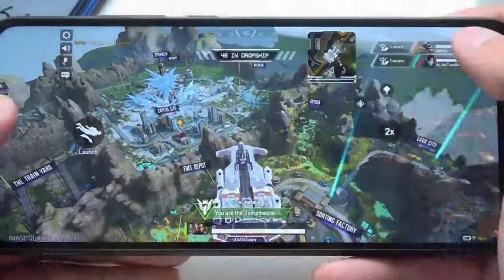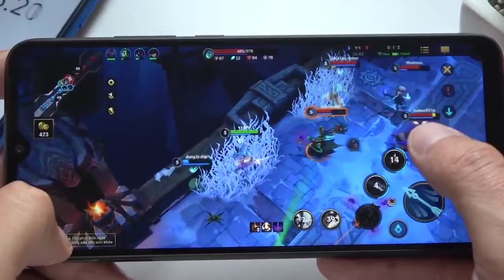REDMI 10C É BOM PARA JOGOS? TESTE DE CALL OF DUTY - APEX MOBILE - LEAGUE OF LEGENDS MOBILE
Fala minha tropa hoje vamos falar de um aparelho que tem uma confiração ok’ se vc não tem tanta grana e que vai te atender bem pelo que ele tem é melhor que qualquer A13, A03 da vida e até G22 como voces viram no titulo. Vamos de Redmi 10C.

CREDITOS Ictfix.net

Linha temporal do video

0:00 Porque o REDMI 10C é uma otima opção
2:05 Ficha técnica e benchmark
4:07 Call of Duty
5:31 Apex Legends
7:16 Lol Mobile
8:20 Porque você tem que comprar o Redmi 10C

🤜🏾🤛🏾PARCEIRIAS 🔽🔽🔽🔽

🖥🖱INOVAÇÃO EM INFORMATICA: Instagram @inovacaoeminformatica

📱 Equipamento de gravação - XIAOMI REDMI NOTE 8 PRO

👦🏽 Criador de Botões e Vinhetas do canal - SAVIO FERRAZ
🎧 Musica de fundo - Horus III
🎧 Musica de fundo - No Copyright Trap